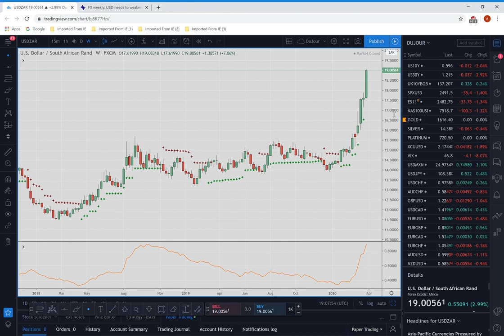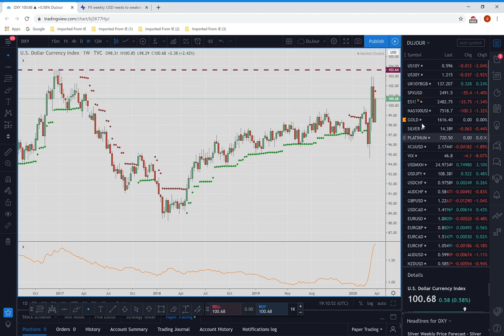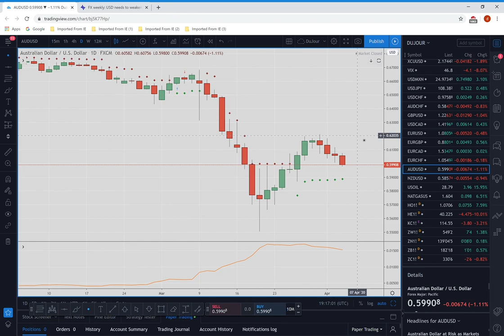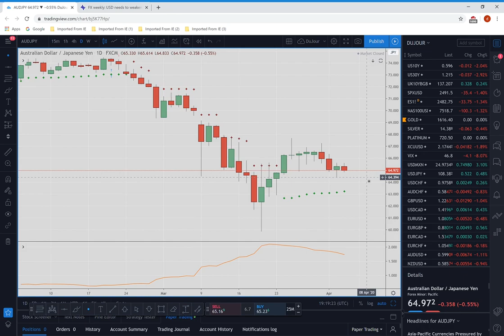Trader's Week Ahead Outlook 05Apr20